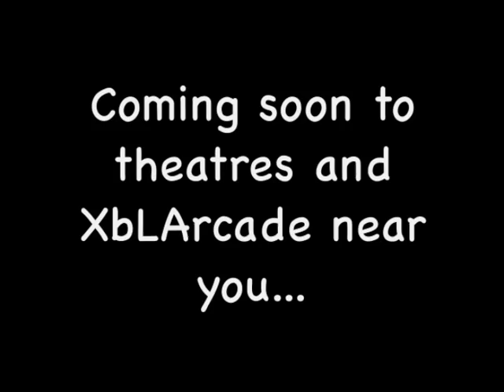New Tony Hawk game SNEAK PEAK 2013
So as my subscribers probably know I recently got a job at activision studios and my first assignment was to release this never before seen trailer to the new tony hawk game.
"ENJOI" guys lol
also ben liberatore is totally allowed to watch this one
have fun and we'll see you this summer!